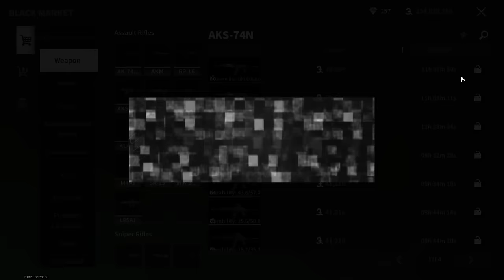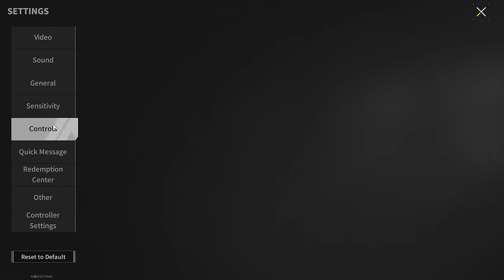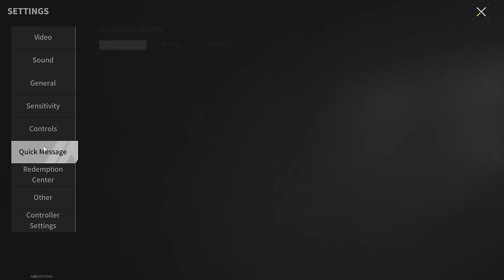AK-74N "Wobbler" - The Cheapest Rifle - Lost Light